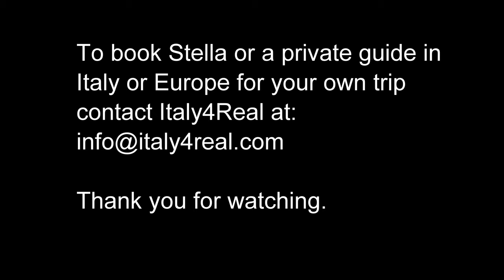Siena, Italy Virtual Tour of Outside Santa Maria Provenzano Church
Join Italy4Real.com for a virtual outside tour of Siena's
Santa Maria in Provenzano as they prepare for the Palio horse race. This stunning 4K virtual tour of Siena, Italy will ignite your imagination and get you thinking about a trip to see this amazing church for yourself.